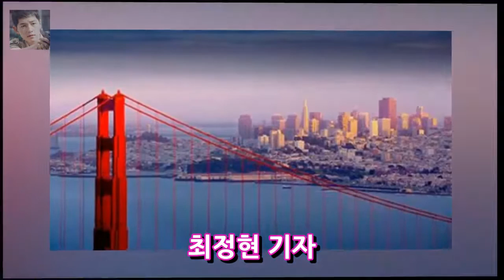닷컴 성장 후 실업 가격은 최근 18 년간 베이 근해의 바닥이됩니다. Beacon Innocomics Institute of Economics와 함께 고용 및 노력 엔터테인먼트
베이 위치 실업률은 18 년 만에 최저 수준이다. 11 월 캘리포니아 주 취업 기지 (Department of Employment)와 비컨 인코 미식 금융 연구소 (Beacon Innocomics Financial Studies Institute)를 통해 발표 된 현재 기록에 비추어 볼 때 베이 지역은 10 월보다 0.3 % p 하락한 2 %의 실업 수당을 기록했다. 샌프란시스코와 산 마테오 카운티는 알라 메다와 콘트라 코스타 카운티를 포함한 이스트 베이 부근이 3.1 퍼센트를 유지 했음에도 불구하고 베이 지역 내에서 가장 낮은 실업률을 기록했다. 산호세와 서니 베일을 포함한 실리콘 밸리의 주요 장소 인 사나 클라라 카운티 (Sana Clara County)는 실업 수당이 2.7 %가되었다.
나는 삼성 라이온스의 텀블러는 아니지만 나는 전국 스포츠 활동 스포츠 마케팅 법안에 대한 주장에 대해 책임을 져야했다. 엔터테인먼트:
[차 한잔하자] 박서준 나는 액션 셀브라고 할 수있다.② 슈퍼 스타 뉴스 배우 박 검색 엔진 최적화 / 이미지 = 임성규 경 운동의 스타 라니 나는 신뢰할 수 엔터테인먼트:
박정현 장창? 가수 Songwriter Oh Heaven (인터뷰 ①) - 유명 뉴스 사진 = Apro entertainment 신인 오 하늘 (18)은 박정현 ( 엔터테인먼트:
한여름의 추억들최 강희 비 내 비 ... 눈 속의 고독 - 영화 유명인 뉴스 사진 제공 = Sinn 레저 AM 스튜디오 여름의 추억최 강희의 고독한 감정 엔터테인먼트:
수령면 연정 수사와 김숙과의 병행 원칙생산 아이디어는 놀랐다 OSEN = 박진영 기자김씨의 영수증 사업 영수증 6 배 엔터테인먼트:

✅ The content of my videos is the purpose of entertainment. My video does not contain nudity or *아무것도*ually exp